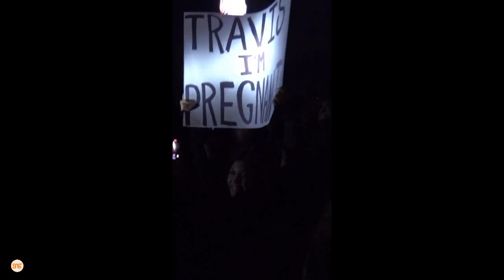Kourtney Kardashian na Barker watangaza kutarajia kupata mtoto katika ya show kipekee kwa bango hili